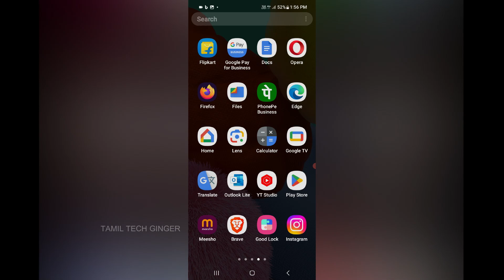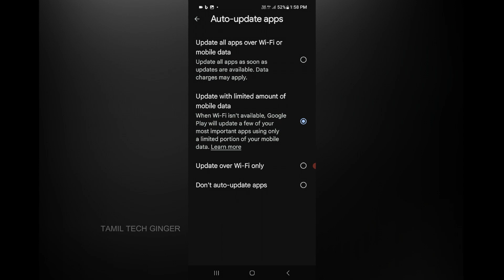How To Save Mobile Data | Google Play Secret Revealed in Tamil 2024